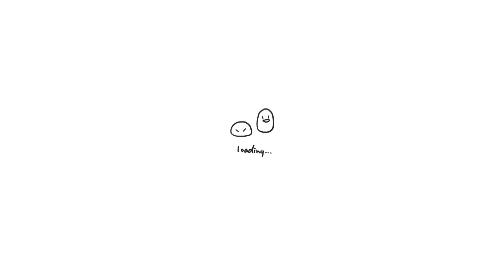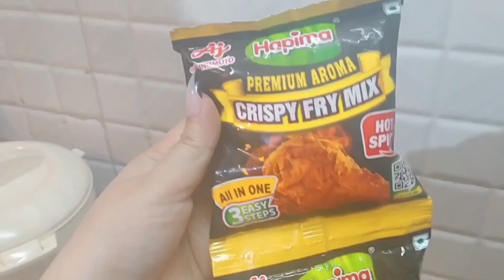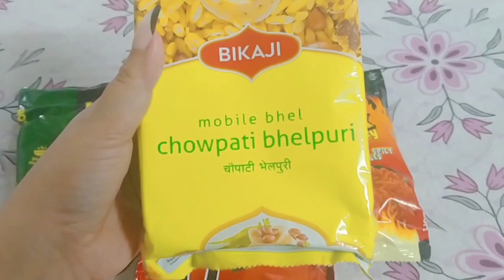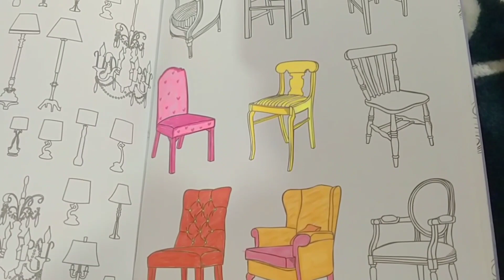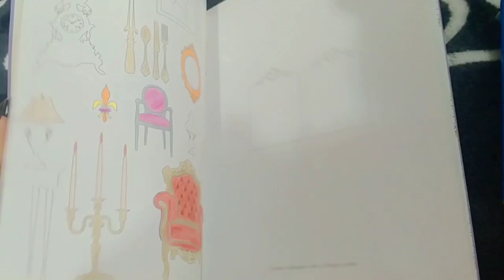লৰা ছোৱালীৰ গা বেয়া হলে বৰ বেয়া লাগে মনবোৰ 🥺 মন বেয়া লাগিলে মই কি কৰো??tinsukia